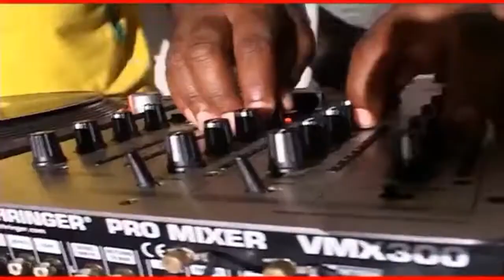DJ LENZO x DJ RACKZEN - NTLOHELENE (OFFICIAL MUSIC VIDEO)